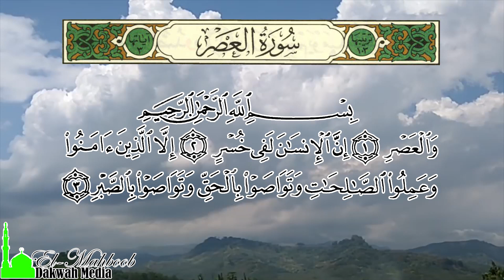Murottal Anak Merdu Syekh Ahmad Saud ~ Surat Al Ashr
Murottal Anak Merdu Syekh Ahmad Saud Surah Al-Ashr